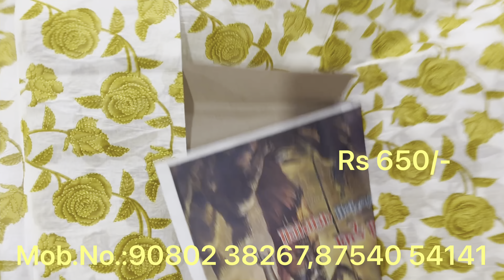Linen & Karishma Cotton Sarees/Sri Kumaran Sarees Erode Video 258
For Purchase,

 Shop Address
Sri Kumaran Sarees
No. 7 Brindha Street,
Erode-638 001

Mob. No.:
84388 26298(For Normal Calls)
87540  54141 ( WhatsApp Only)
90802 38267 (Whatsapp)